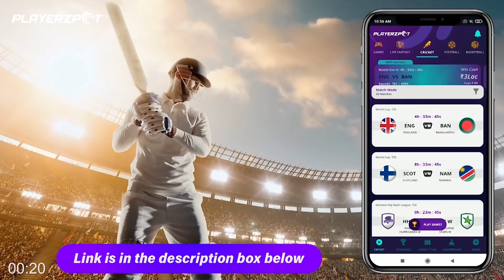Minnal Murali Trailer - DESI SUPERHERO IN 90s (And It's Going To Be Great)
Netflix today launched the trailer of the Malayala, superhero film, Minnal Murali. Set in the 90’s, the film unfolds the tale of an ordinary man who becomes a superhuman after being struck by lightning. The film will see Tovino Thomas in a never seen before avatar of a superhero. Joining him will be an ensemble of actors in pivotal roles, including Guru Somasundaram, Harisree Ashokan, and Aju Varghese. Produced by Weekend Blockbusters (Sophia Paul) and directed by Basil Joseph, Minnal Murali will premiere worldwide on 24 December on Netflix. In addition to Malayalam, the film will also premiere in Tamil, Telugu, Kannada, Hindi, and English.

The PJ Explained is a web channel intended to promote cinema through films review, interviews, discussions, video essays and analytical compilations. It is intended primarily for the purpose of encouraging informed discussions, criticism and review of cinema and towards such purpose the programs use short extracts of cinematograph films, sounds recording and photographic works. These clips and extracts are of a minimal nature and the use is not intended to interfere in any manner with their commercial exploitation of the compete work by the owners of the copyright. The use of works are in compliance with the fair dealing exception provided under Sec.